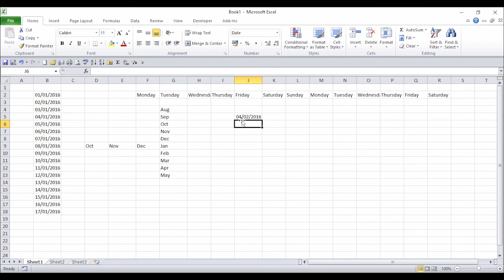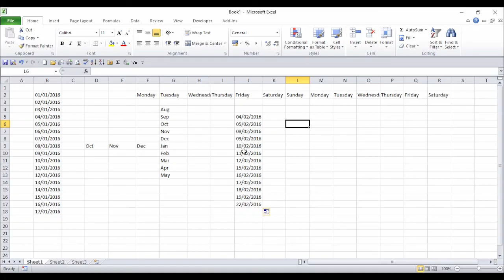How to autofill cells in Excel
This tutorial shows you how to quickly autofill days, dates and months quickly in Microsoft Excel.

About QA Ltd:
We love helping businesses and individuals to be winners in the digital revolution. From training courses to tech and degree apprenticeships, we blend the best of live and self-paced digital training to help businesses build in-demand skills training and talent solutions.